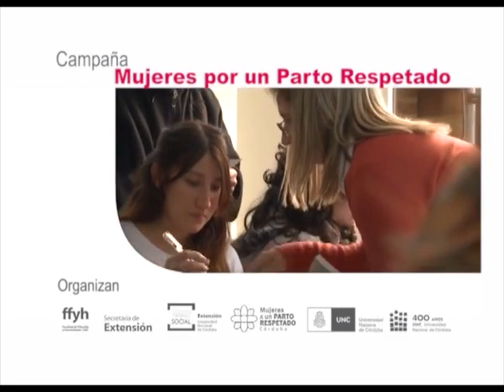Campaña "Mujeres por un Parto Respetado"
En el marco de la conmemoración del  Día Internacional de la Eliminación de la Violencia contra la Mujer, a partir de lunes 18 y hasta el 25 de noviembre de 2013, en redes sociales y  medios de comunicación de la Universidad Nacional de Córdoba -- Canal 10; Cba24n; Radio Universidad y Nuestra Radio --,  se  difundirá  la campaña multimedia "Mujeres por un Parto Respetado".